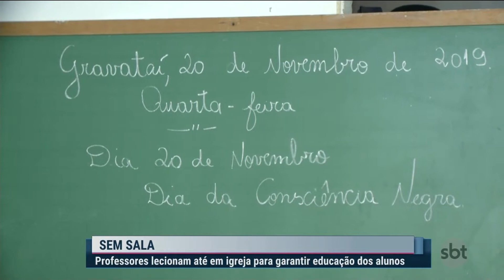Professores dão aula até em igreja para garantir educação - SBT Rio Grande 2ª edição - 20/11/19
O programa jornalístico vai ao ar de segunda a sexta, das 19h20 às 19h45, com a apresentação de Felipe Vieira. A atração tem o comando da editor-chefe Luciano Nunes. O programa traz as principais notícias do dia, tendo ainda espaço para falar de cultura e esporte com Pinheiro Machado, Débora de Oliveira e agenda cultural com Mônica Fonseca.